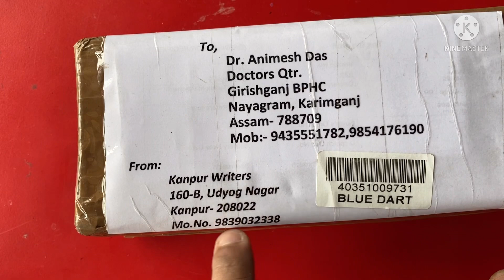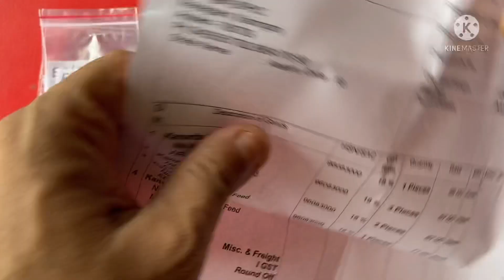How to buy Indian Nibs for fountain pens ? How to purchase Kanwrite Nibs ? Online nib purchase guide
To buy nibs contact the below mentioned number

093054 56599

Or

You can log in to